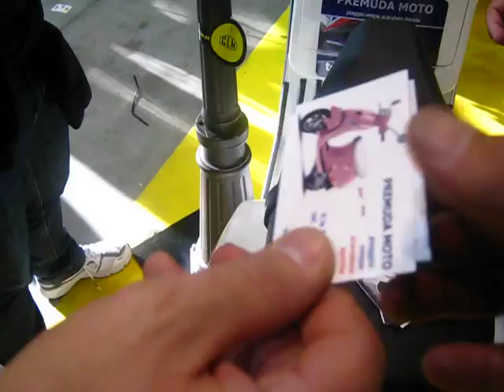Antifurto Spagnolo all'EICMA 2011!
Un interessante accessorio, la versione industriale del noto antifurto stile spagnolo, che si collega al manubrio!